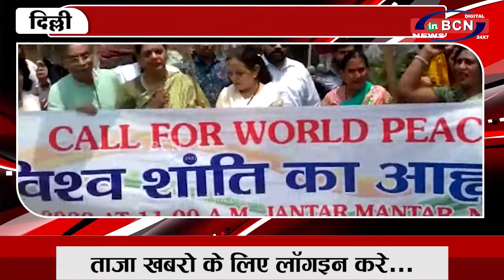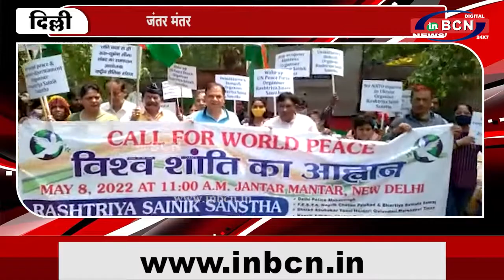जंतर मंतर पर विश्व शांति के लिए सभा एवं प्रदर्शन | INBCN NEWS